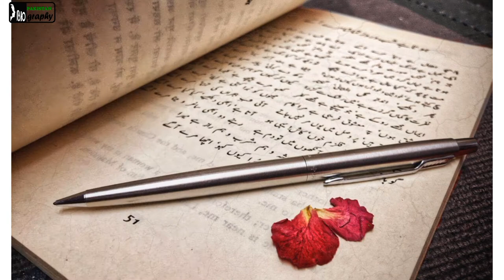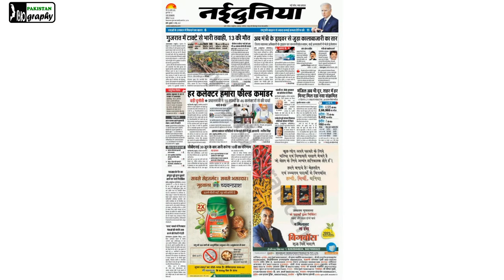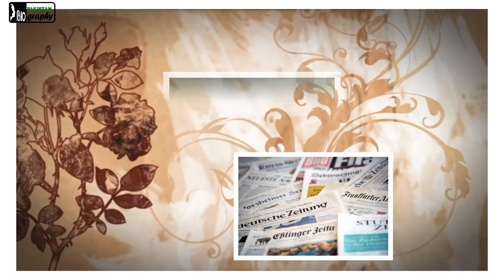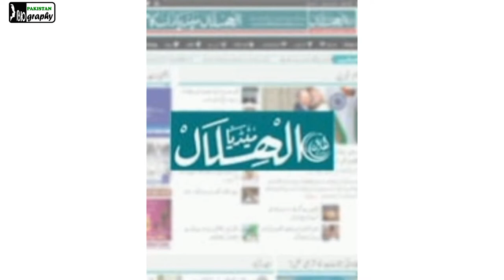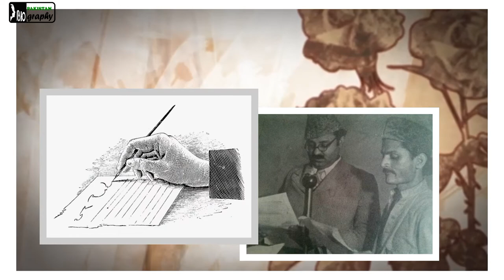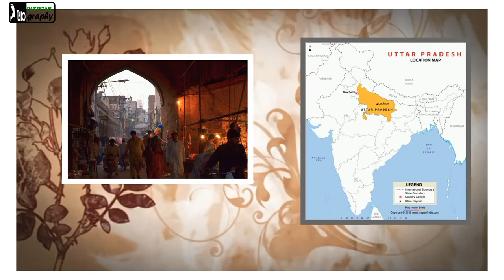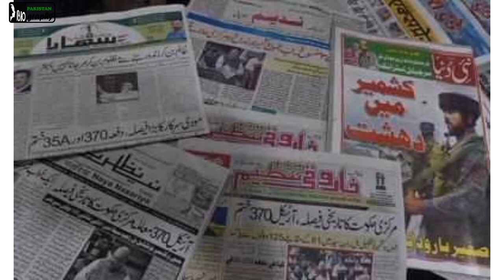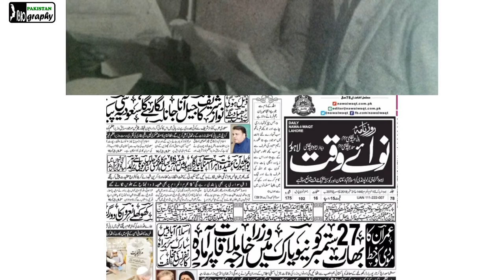Chiragh Hasan Hasrat Biography || The History of Poet of Pakistan in Urdu & Hindi||چراغ حسن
Chiragh Hasan Hasrat was a Poet and Journalist. He began composing poetry when he was still a student at school. He was born in Kashmir but after matriculation he migrated to Pakistan. Early in his career Chiragh started teaching at various local schools in Urdu and Persian.

 Source : Wikipedia
চেরাগ হাসান হাসরাত